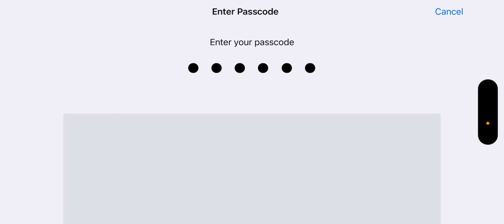SOLO 13 FINISHES IN TOURNAMENT | TEAM PSY | PRACTICE FOR BMPS WEEK 2